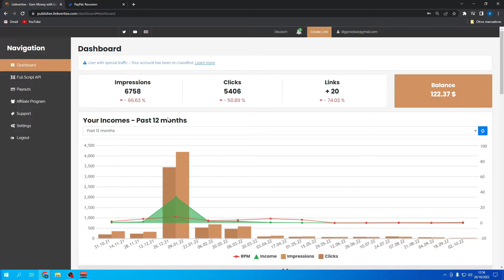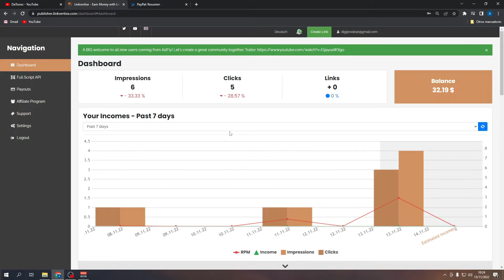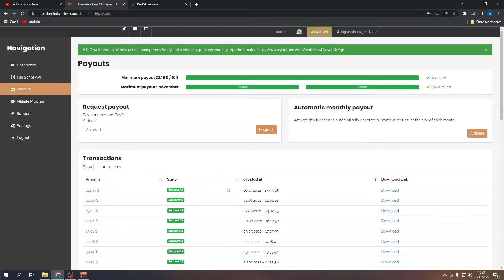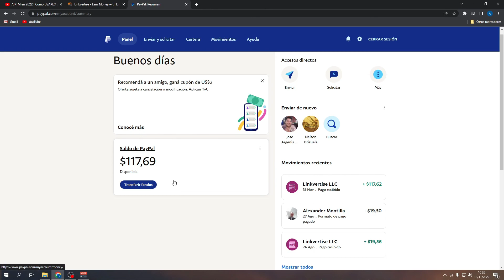LINKVERTISE el ACORTADOR que mas PAGA | PRUEBA DE PAGO +$600USD - DINERO FACIL | EL MEJOR DE 2025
TAGS IGNORAR:
Adshort paga, shrinkearn paga, cpmlink paga, clk.sh paga, clk paga, linkvertise paga,
dev, games, indie, ragthor, linkvertise, publicidad, ad, ads, ganar dinero, se tu propio jefe, tutorial, funciona, addons, mods